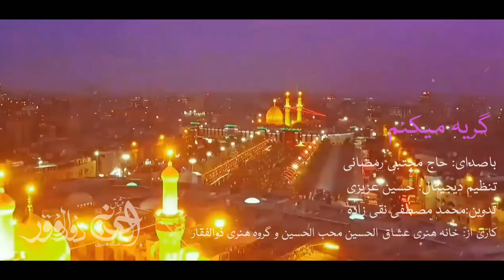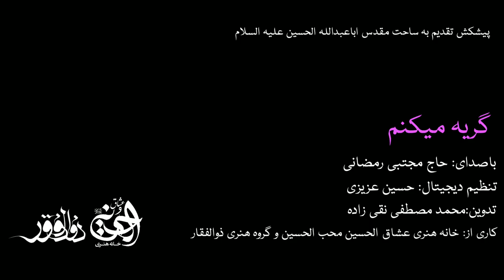گریه میکنم| مجتبی رمضانی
با صدای
ویژه

کاری از خانه هنری عشاق الحسین محب الحسین
و گروه فرهنگی ذوالفقار
با همکاری رسانه هیئت کربلا